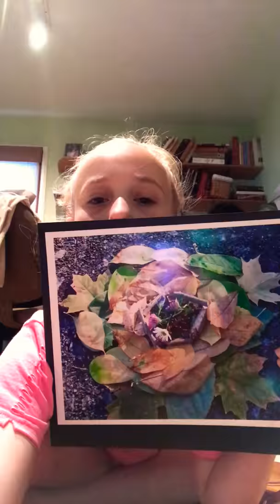WELCOME!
hi!
i’ll need help with these but i’ll figure it out!
love ya😘